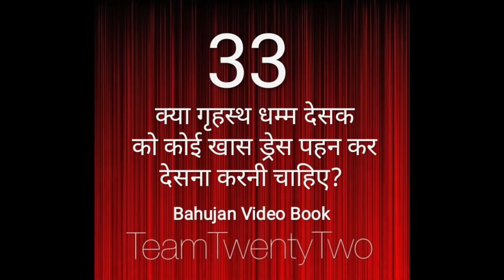धम्म देसक को कैसे कपड़े पहन ने चाहिय अगर वो घर बारी हो ??/Sudhir Raj Singh/Team Twenty Two